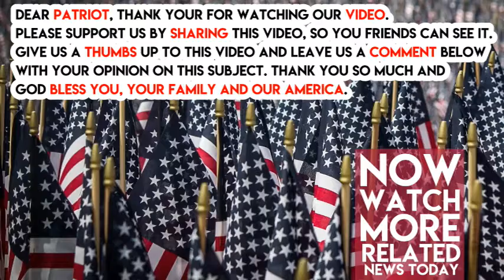Laura Ingraham Accurately Predicts GOP’s Future If They Keep Running Away From Trump Like Cowardly E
Laura Ingraham Accurately Predicts GOP’s Future If They Keep, Running Away From Trump Like Cowardly Ed Gillespie
Laura Ingraham just made an ominous prediction and the GOP better listen up. In a big race with no national implications but plenty of national hype, the GOP did the unthinkable.

They ran a card-carrying member of the GOP establishment named Ed Gillespie.

CNN’s Chris Cillizza described him thusly:

“A former chairman of the Republican National Committee. A senior member of Bushworld. A GOP lobbyist. A conservative but someone willing to compromise. A pragmatist, not an ideologue.”

And this is the guy the GOP pick to run? But to make it worse, Ed ran away, not towards President Trump.

It is the same mistake the Democrats made when they all thought Obama was toxic to voters and ran away from him only to see Obama win a second term and the Democrats lose seats.

It was a classic beltway blunder – they believed the polls and ran cowardly races.

The GOP better not make that same mistake or they will find themselves losing Congress.

As Laura Ingraham pointed out on her show last night. She bashed the GOP for running a weak candidate with a weak message who would not embrace Trump. And made an accurate prediction of the GOP’s future if they don’t embrace Trump.

She said,

“I made this point really consistently that there is no middle ground with conservative populism. That is the wave of the future. That there is no constituency for open borders, open markets, and endless military interventionalism. So maybe Gillespie wouldn’t have won if President Trump campaigned with him. But trying to be half-in half-out with Donald Trump was never going to work. If you dip your toe in just a little bit you’re going to turn out just like Ed Gillespie did – political road kill.”

Laura is correct – embrace Trump and what America really wants or be political road kill. Choose wisely GOP.